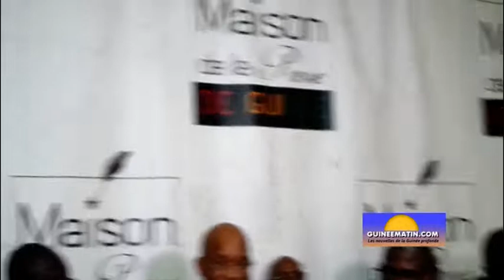Crise politique : Cellou dénonce les violations des lois et accords par le régime Alpha Condé